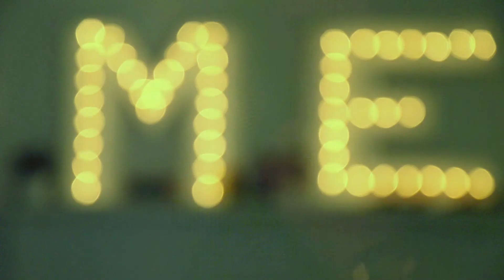Malena video Miss Sixty